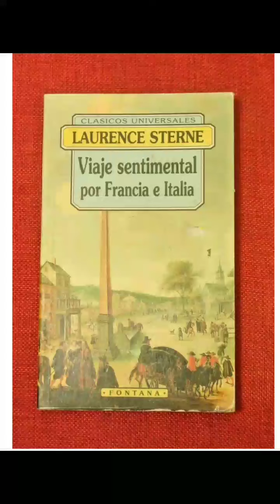Booktrailer de "Viaje sentimental" de Laurence Stern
Hecho por Yolanda, Manuela y Luna